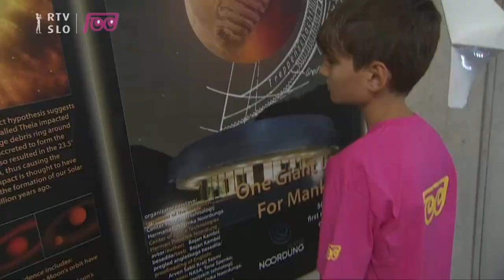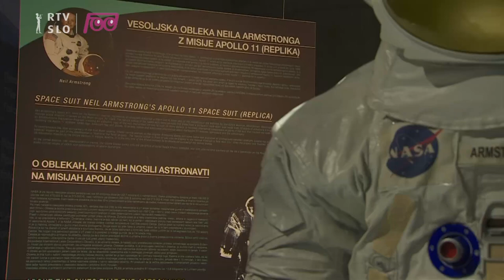Infodrom: V Centru vesoljskih tehnologij Hermana Potočnika Noordunga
V Centru vesoljskih tehnologij Hermana Potočnika Noordunga je na ogled pravi vzorec kamna z Lune! Naši mladi poročevalci, ki obiskujejo astronomski krožek na Osnovni šoli Hruševec Šentjur, so bili tam. Ogledali so si tudi kopijo vesoljske obleke, ki jo je nosil Neil Armstrong na zgodovinskem sprehodu po Luni leta 1969.